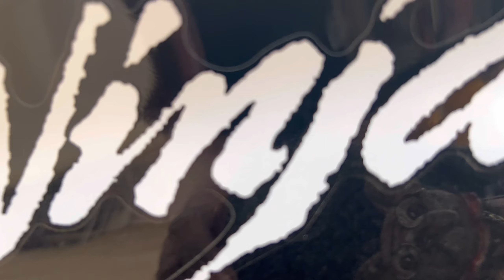Kawasaki Ninja 400 With SC PROJECT CITY RIDE with BENELLI 600i Rider